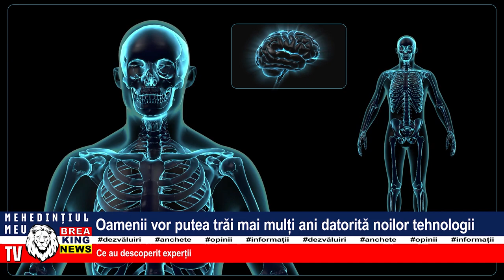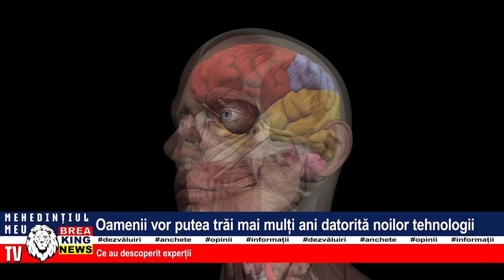OAMENII VOR PUTEA TRĂI MAI MULȚI ANI DATORITĂ NOILOR TEHNOLOGII